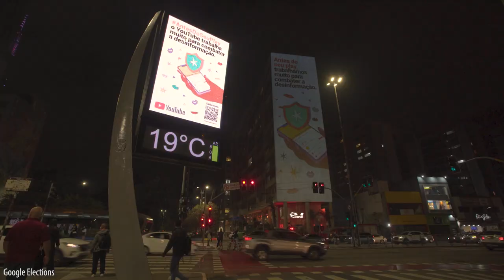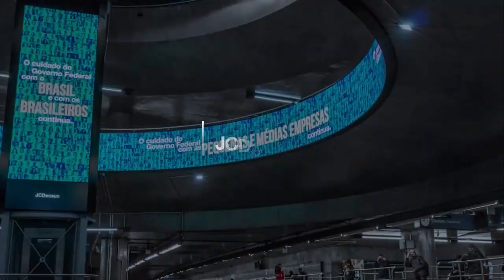JCDecaux Brasil | Intro 2023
🚀 2022 foi o ano do OOH e 2023 tem muito mais por aí! 🚀

A vida acontece nas ruas, nas rotinas de metrôs e viagens por aeroportos e para isso, ampliamos nossa presença na jornada diária das pessoas gerando mais conversas, impactos e interação.

🚇 Nos tornamos o maior player de mídia em metrôs, com impacto que ultrapassa 7,7 MILHÕES de passageiros diariamente. Expandimos nosso portfólio no MUB digital das ruas em São Paulo (SP), Rio de Janeiro (RJ) e Brasília (DF). Somos a mídia oficial dos 2 principais aeroportos do País.

Batemos recorde no número de dominações, mais recordes no número e diversificação de projetos especiais, alcançamos novas praças e trouxemos um ecossistema completo de dados e métricas internacionais para nossas plataformas.

🤩 É novidade que não para e este ano promete muito para o mercado que está em pleno crescimento. Vamos juntos conectar marcas e audiências de maneiras única.